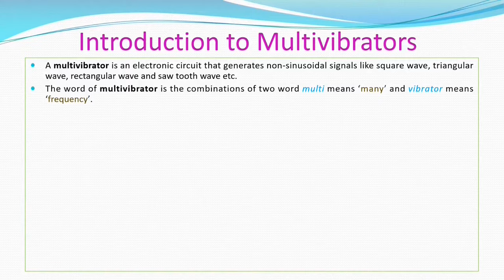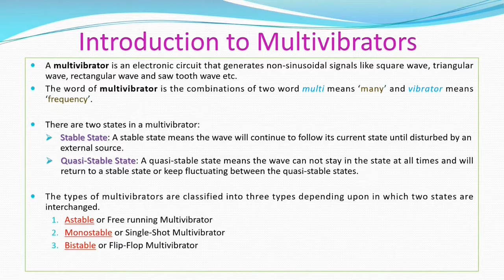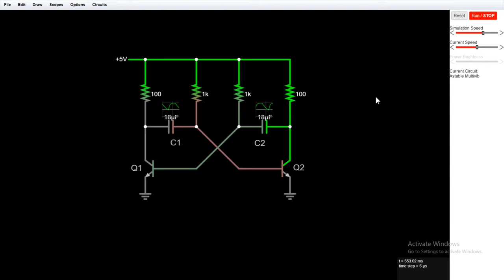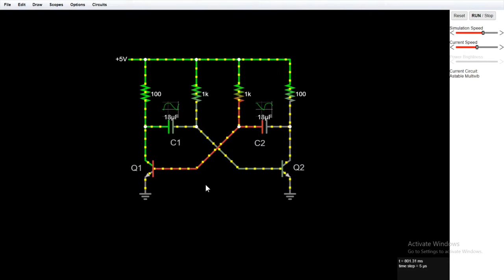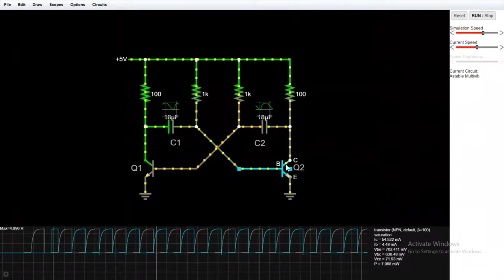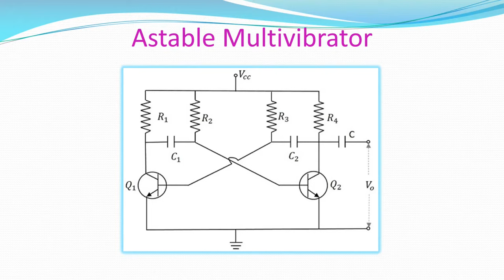Astable Multivibrator using transistor in Telugu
@electronicbasicsintelugu Videos for education purpose. Technical details in the electronic circuits.

Astable multivibrator
Time Codes
0:00 Introduction to Astable multivibrator
5:13 Circuit explanation
13:50 Transistor as a switch
16:40 Simulation
18:24 Conclusion